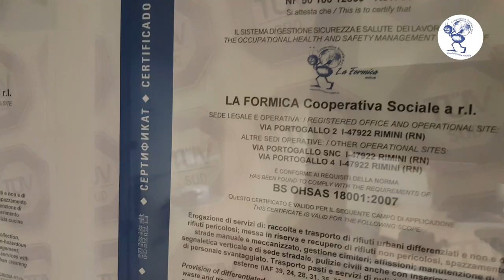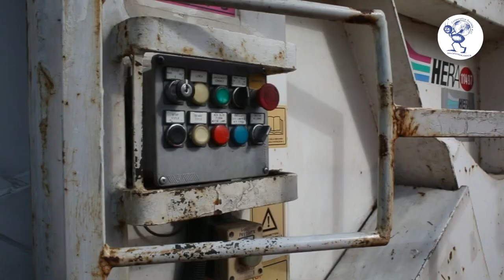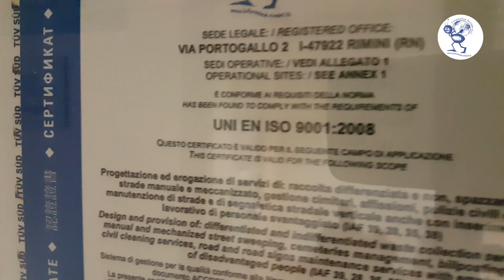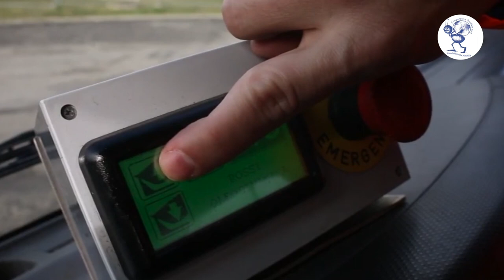Emergenza e Qualità - l' intervista a Mirca Renzetti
La gestione in emergenza sanitaria e le visite ispettive  per  il Sistema di Gestione della Qualità - l'intervista a Mirca Renzetti